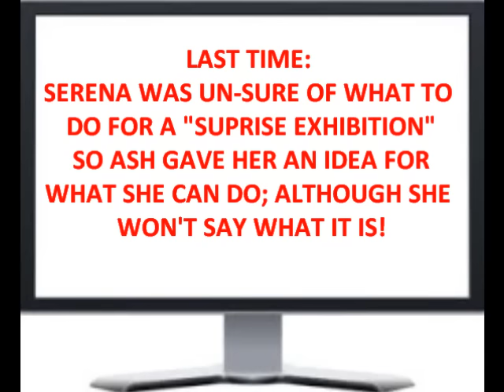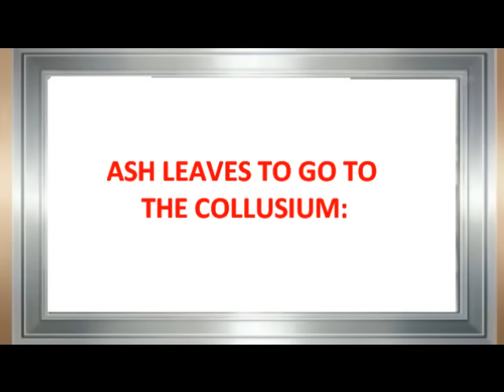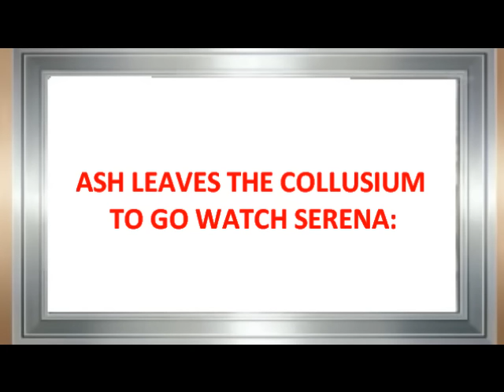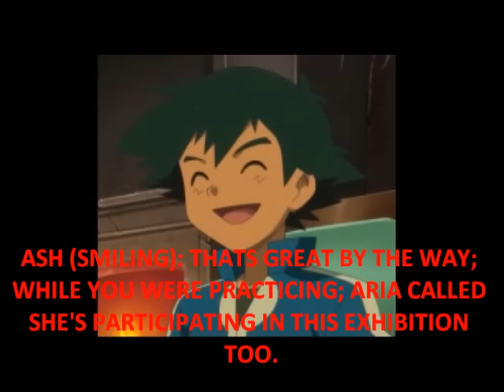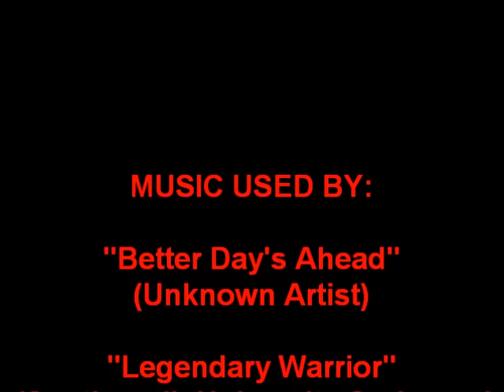AMOURSHIPPING HOME PART 3